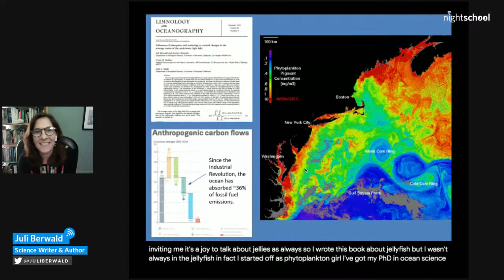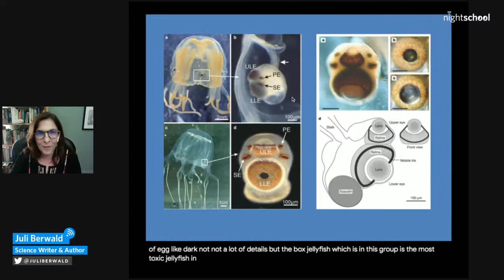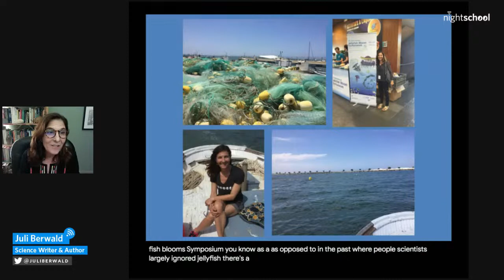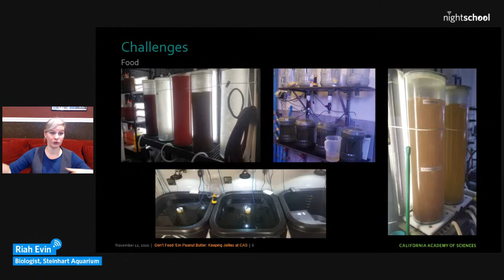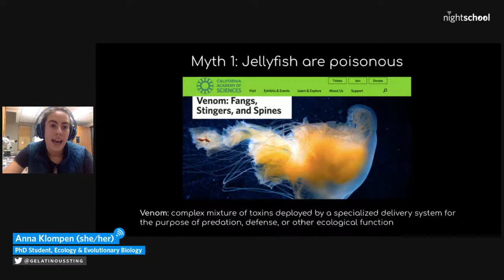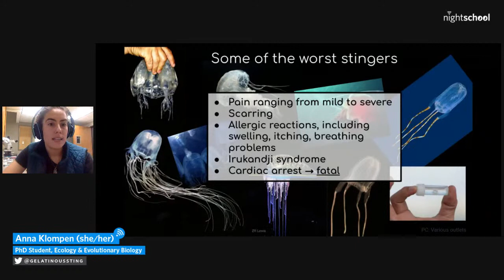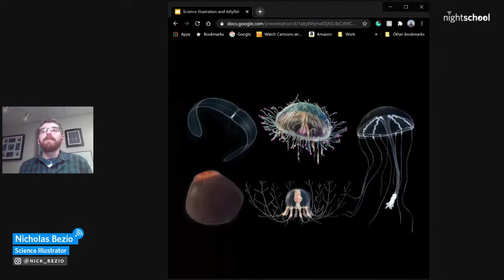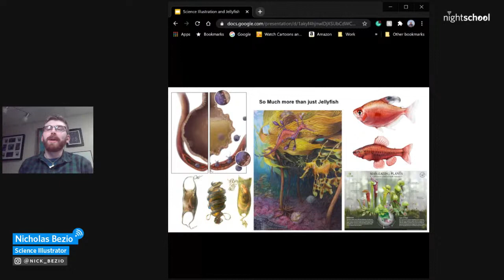NightSchool: Heartless, Brainless, Lungless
Jellies have no hearts, brains, or lungs, and are made up of 95% water—how interesting can they be? Find out during an evening with venomologist Anna Klompen, science writer Juli Berwald, Academy biologist Riah Evin, & science illustrator Nick Bezio.

• Juli Berwald is a longtime lover of marine invertebrates, a PhD in ocean science, and the author of Spineless: The Science of Jellyfish and the Art of Growing a Backbone. She’ll talk about the mysteries and ecological impacts of jellies, traveling the world to find blooms, and maybe even share a jelly-themed limerick or two.

• Jelly venom is deadly—that’s common knowledge—but how does it compare to other animal venoms? Evolutionary biologist Anna ML Klompen breaks down the science of toxins, stinging cells, and infamous jelly myths.

• Go behind-the-scenes of the Academy’s Steinhart Aquarium with biologist Riah Evin and get a crash course in jelly lifecycles and propagation and learn more about your favorite Academy species.

• Science illustrator Nick Bezio talks about “Jellyfish of the World,” his illustrated guide designed to help us better understand jellies and how to coexist with them.